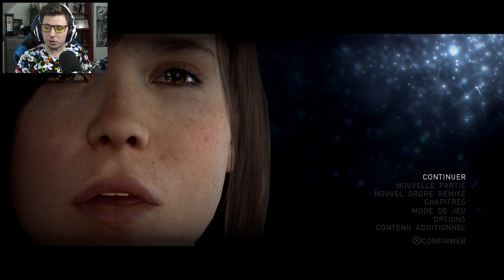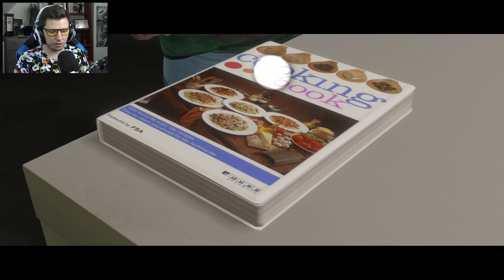BEYOND TWO SOULS #9 : Soirée romantique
Gameplay / Let's play FR sur Beyond: Two Souls.
Découvrons un peu plus Ryan avec cette soirée plus que romantique.